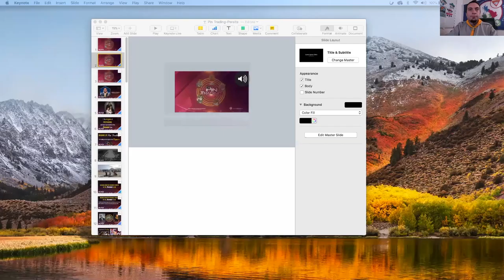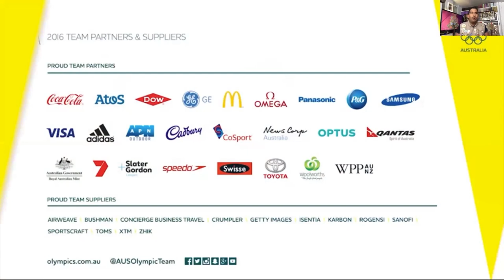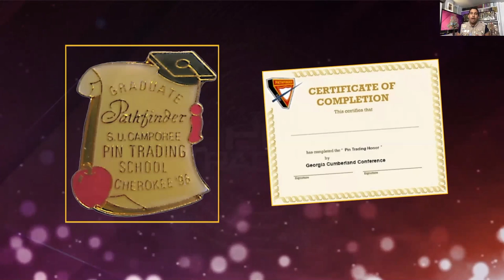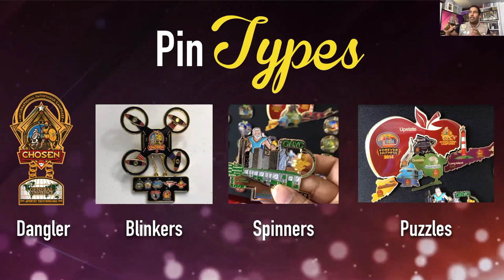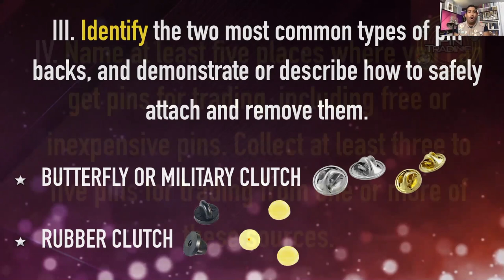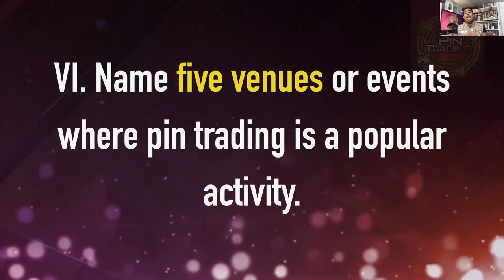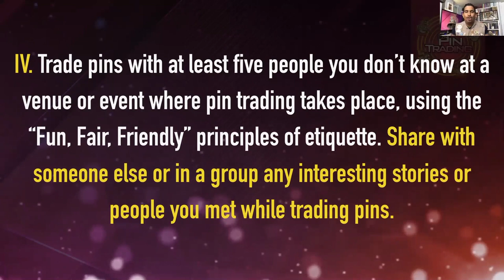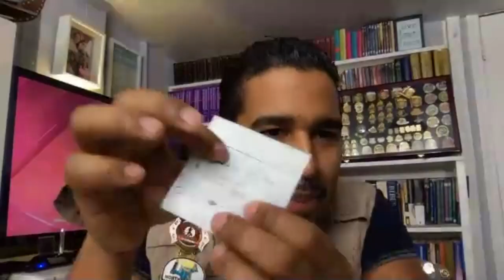Pin Trading Pathfidner Honour e Honour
Hello and welcome to one more e-Honour we are so happy that you are with us and we hope this is helping you in preparing the honours or achieving them. My name is Dejan Stojkovic and I'm British Union Conference Pathfdiern director and today it is my privilege to present you the Pin Trading Honour. What makes this honour even more special is that it is present by our General Conference Pathfinder Director pastor Andres J. Peralta.

REQUIREMENTS

1. Explain the origins of pin trading, and how it got started in the Pathfinder Club.

2. Define the following terms:
a. Button
b. Clutch
c. Etiquette
d. Lanyard
e. Pin
f. Venue

3. Identify two of the most common types of pin backs, and demonstrate or describe how to safely attach and remove them.

4. Name at least five places where you can get pins for trading, including free or inexpensive pins. Collect at least three to five pins for trading from one or more of these sources.

5. Discuss at least five different methods of displaying your pins for trading. Choose a method you like and arrange your pins for trading.

6. Name five venues or events where pin trading is a popular activity.

7. Discuss the three F’s of pin trading etiquette:
a. Fun
b. Fair
c. Friendly

8. Discuss Matthew 6:19‐21 in light of trading and collecting pins. Include in your discussion:
a. How can one trade and collect pins without giving up our focus on heaven?
b. How can pin trading help us be more like Jesus?
c. What behaviours and attitudes should we avoid while pin trading?

9. Trade pins with at least five people you don’t know at a venue or event where pin trading takes place, using the “Fun, Fair, Friendly” principles of etiquette. Share with someone else or in a group any interesting stories or people you met while trading pins